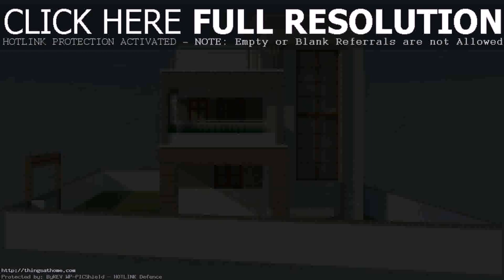Front House Design Simple - Gif Maker DaddyGif.com (see description)